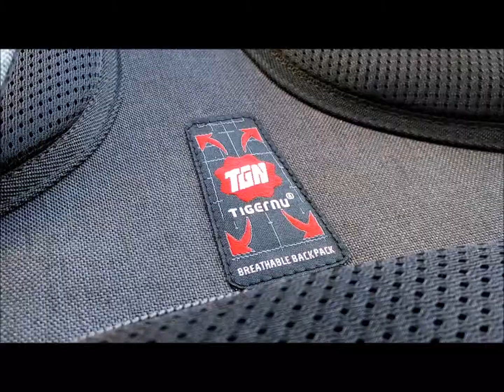Tigernu Slim Business Laptop Backpack (No Commentary) - Full Unboxing